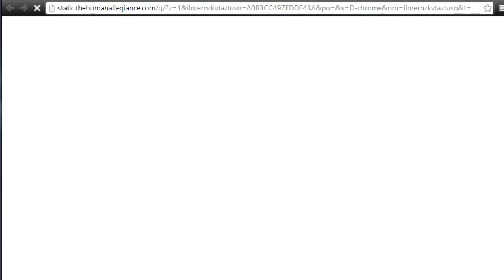Chargers vs. Texans | Madden 25 | Road to Seahawks | Ep.1 | Chargers vs. Texans Pt.1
If you enjoyed this video, make sure to leave a THUMBS UP, Comment if you'd like, and Subscribe to my channel to be the first ones to see what I upload next.